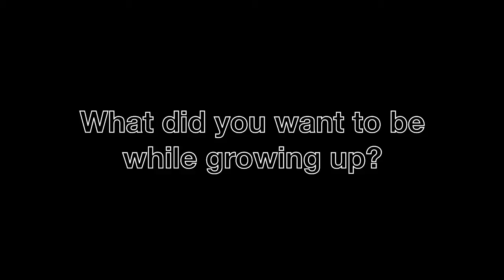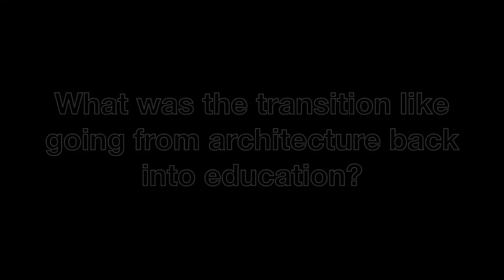Andrea Crowdis - Substitute Teacher